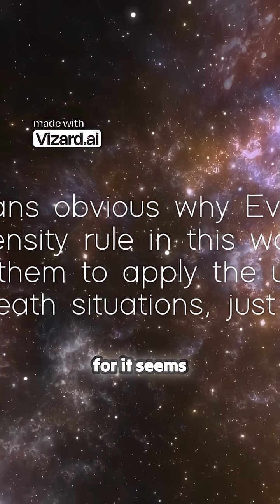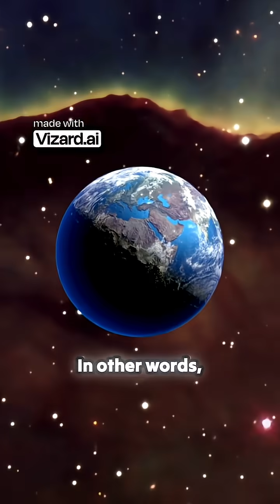David Lewis's rule discards death branches in quantum immortality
Dive into the mind-bending world of quantum immortality, where the concept of death gets a radical rethinking! 🎇 Discover how philosopher David Lewis introduces the “corrected intensity rule,” suggesting that we can discard any scenarios involving death, which leaves us pondering: what truly awaits us beyond the veil? While this theory sparks intrigue, it’s not without its critics. Esteemed thinkers like David Papineau and David Deutsch challenge the notion, arguing that such a dismissal may overlook critical aspects of reality. 🤔 Are we truly guaranteed to survive every life-threatening event, or is this just an illusion crafted by the multiverse? Explore these philosophical dimensions and question the very nature of existence. 🌌✨